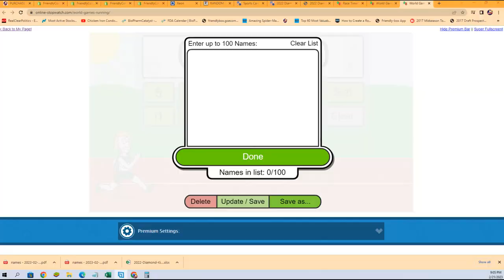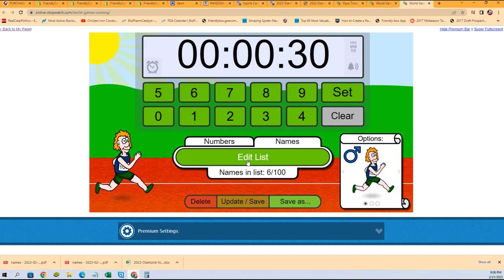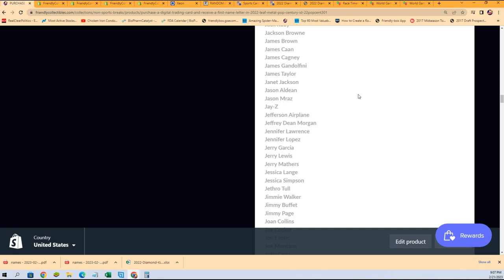2022 Leaf Metal Pop Century FILLER A ID 22POPCENT301